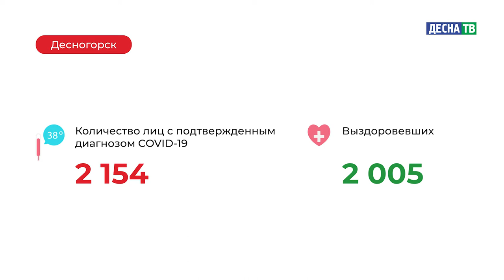Десна-ТВ: Оперативная информация по COVID-19. Статистика на 06.04.2021